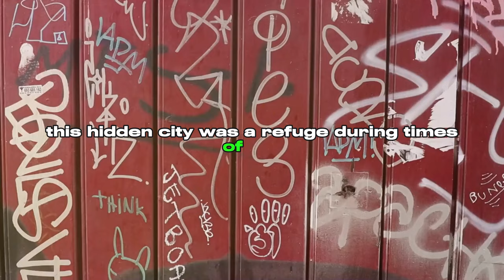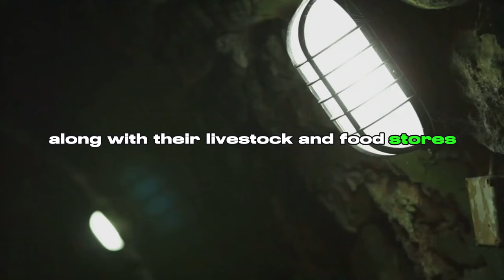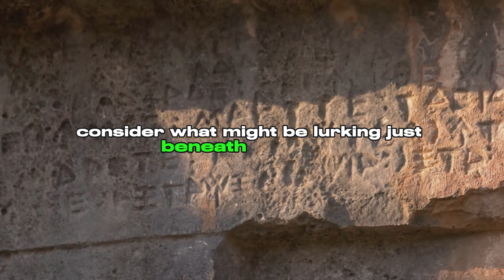Orvieto Unveiled: Italy’s Ancient City Beneath the Streets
Dive into the depths of Orvieto, Italy’s ancient city beneath the streets, and embark on a journey that will unravel the historical mystery of civilizations hidden below our feet. In this captivating exploration, we uncover the secrets of five towns with extraordinary underground worlds, from the opal capital of Cooper Pedy in the harsh Australian desert to the modern marvel of Montreal's bustling subterranean city.

Orvieto stands out with its 1200 tunnels and chambers, a testament to human ingenuity and survival through ages of sieges and invasions. Each of these hidden cities tells a story of adaptation, from the poignant graffiti left by WWI soldiers in Naours, France, to the ancient multi-level city of Derinkuyu in Turkey, capable of sheltering thousands.

Are you ready to unlock the secrets beneath our feet? Join us as we delve into HistoricalMystery, AncientCivilizations, and even a touch of HauntedHistory. Discover the ingenuity of our ancestors and the mysteries that lie just beneath the surface of our modern world.

What did you find most intriguing about these underground cities?

CHAPTERS:
0:00 - Underground Wonders Introduction
0:17 - Coober Pedy Opal Mining
0:40 - Naours Hidden City
0:58 - Orvieto Underground Tunnels
1:16 - Derinkuyu Ancient Underground City
1:31 - Montreal Underground City Tour
1:48 - Mysteries of Underground Cities Revealed
2:01 - Exploring New Depths in Underground Cities